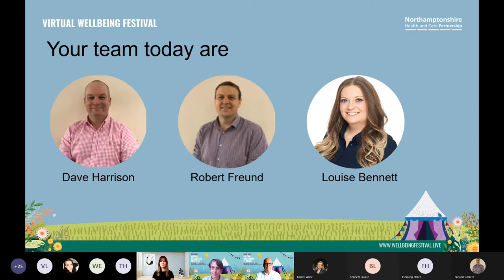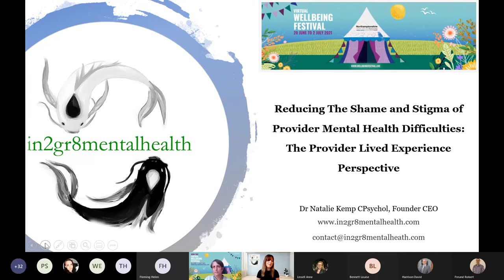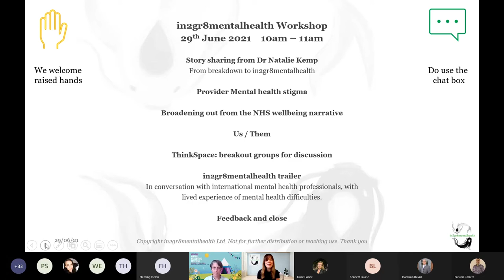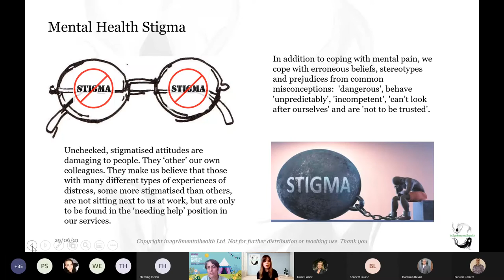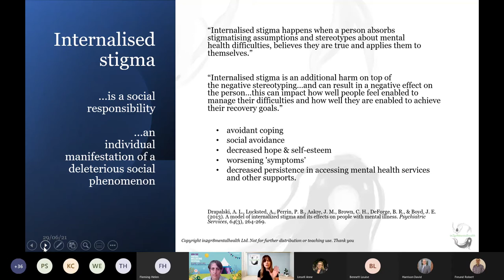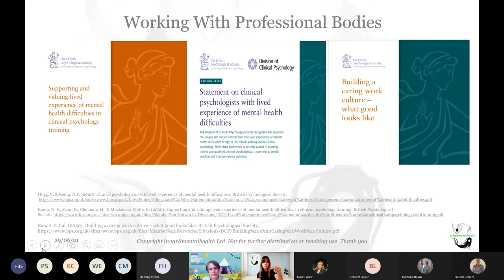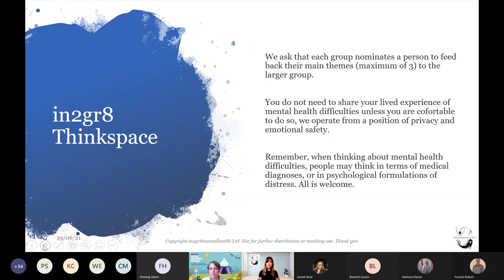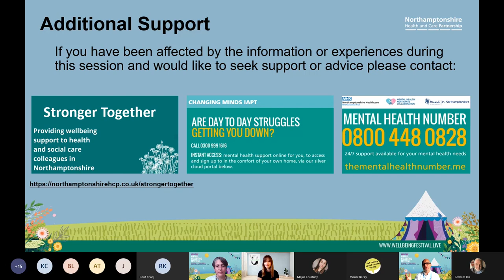Reducing the stigma of mental health difficulties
The first of three sessions across the week from Stronger Together.

Natalie Kemp Clinical Psychologist and Founder CEO of in2gr8mentalhealth lead the session.  Looking at why there is so much shame and stigma for health and care staff asking for help.